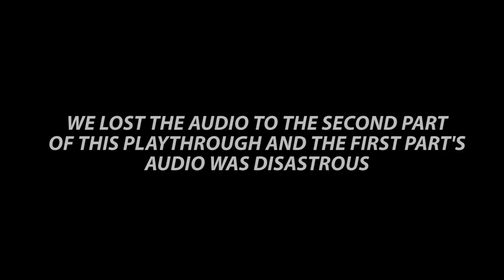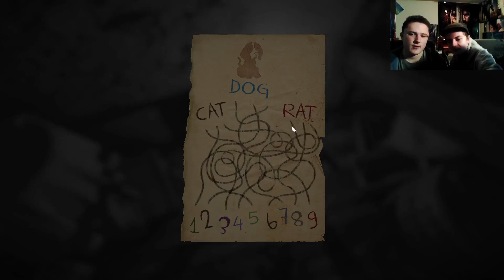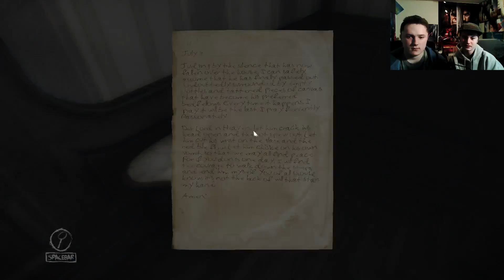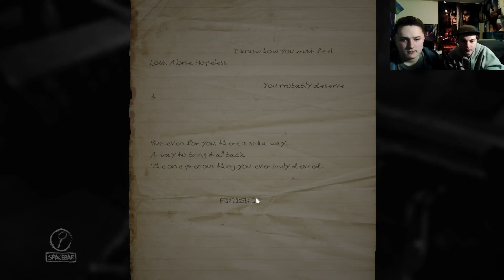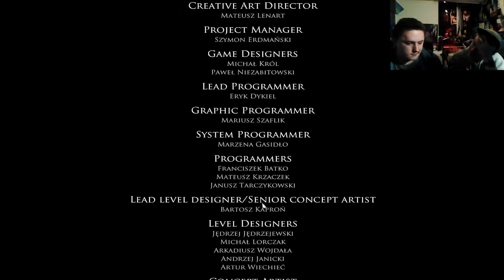Layers of Fear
Sam isn't great with horrors..